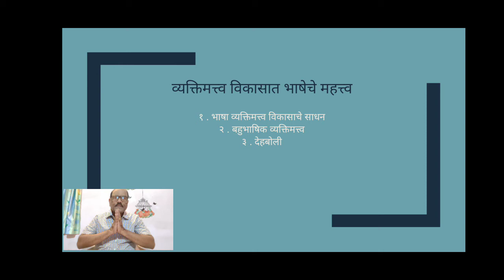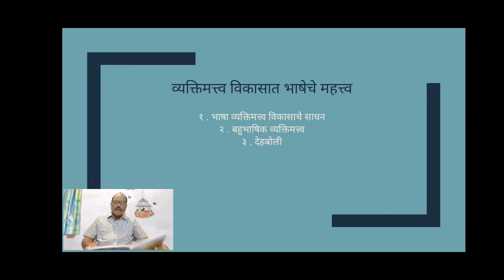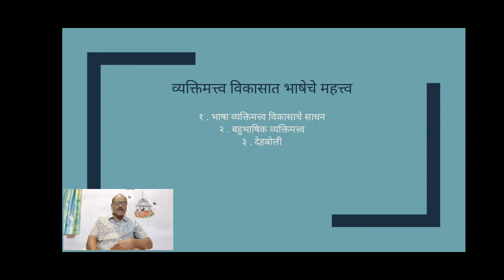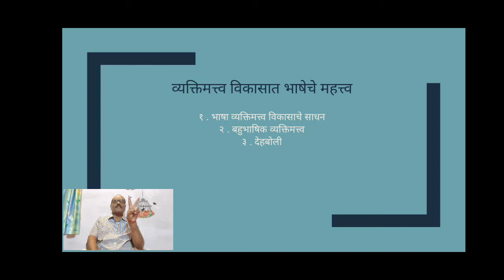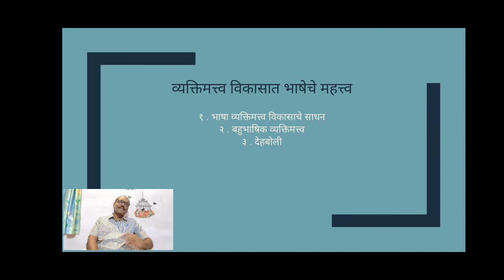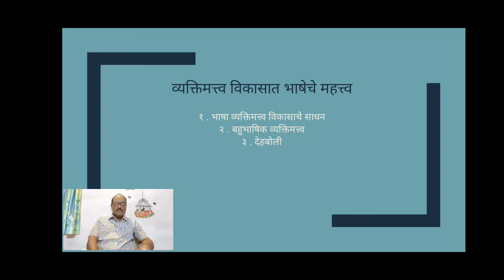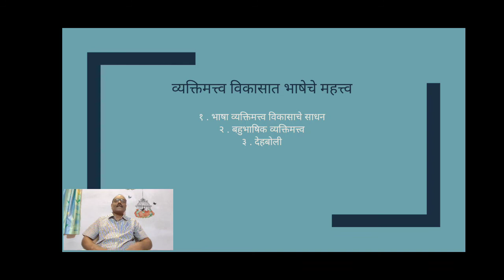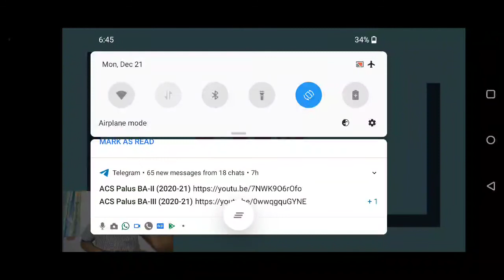बी.ए. भाग १ / व्यक्तिमत्त्व विकास भाग ६/धनंजय भाट/ २२/१२/२०२० / ९.३० a.m